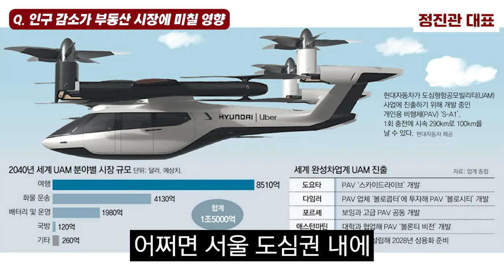경기도에서 판교만큼 오를 '이곳', 앞으로 여기가 뜹니다! I 정진관 3부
📚 정진관, 반드시 오르는 부동산! 교통에서 답을 찾다